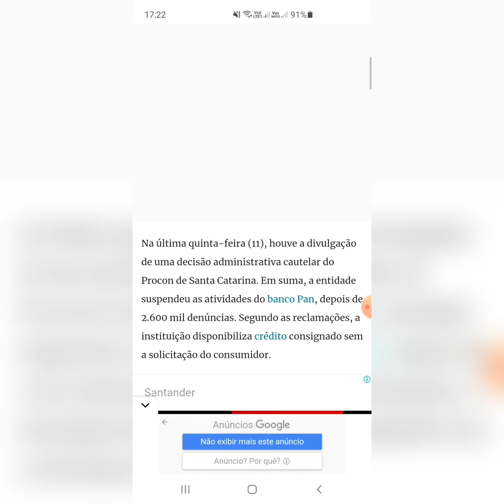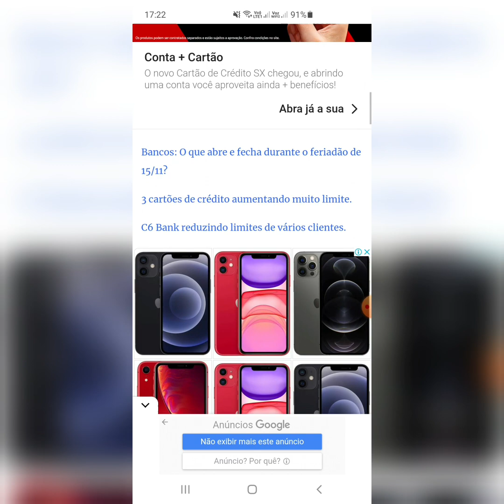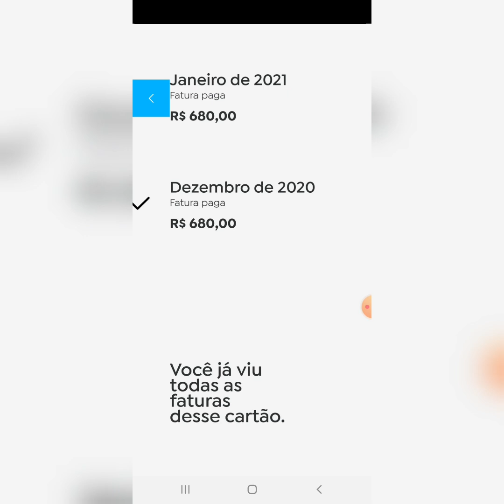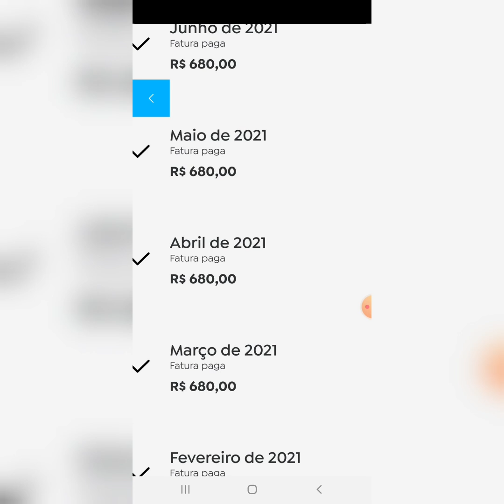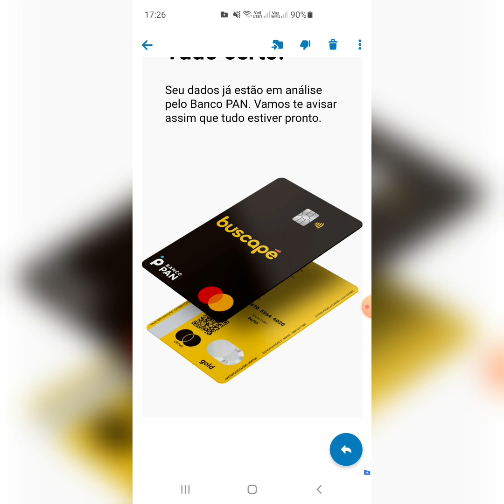💣Atenção 💣BUSCAPÉ do Banco pan já com 10, dias seu clientes em análise o que está acontecendo 🙈🥵